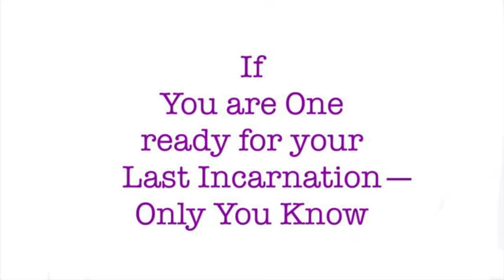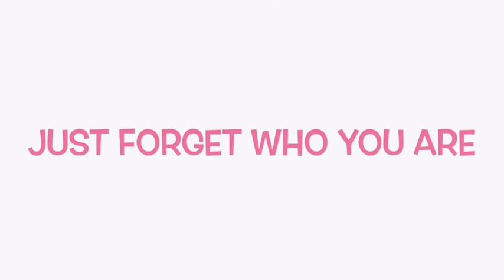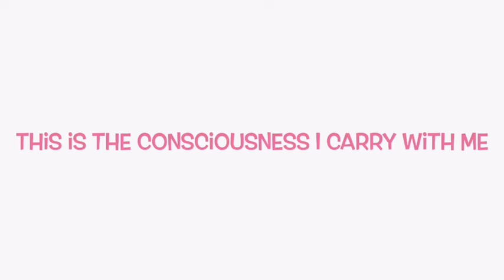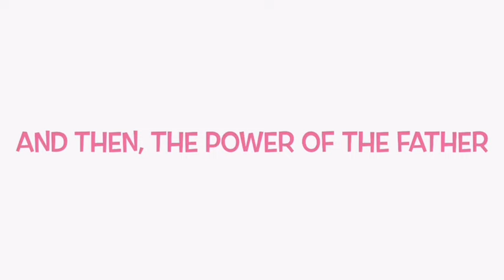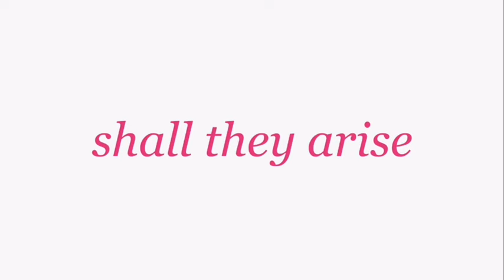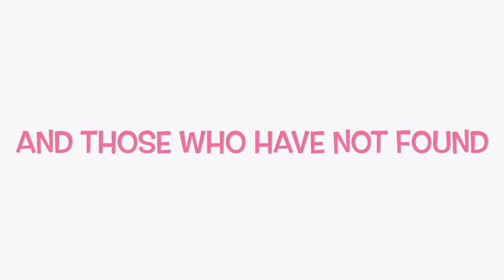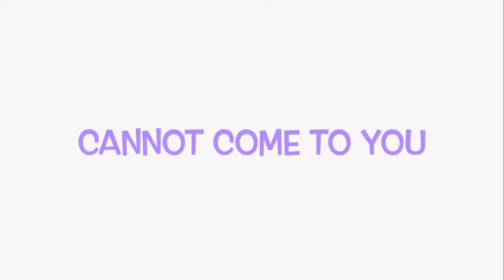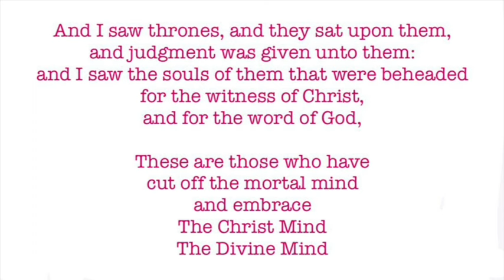#13 & #14 Special Seven - Herb Fitch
Herb Fitch 1972 Special Seven Last talk of seminar.

If you are preparing for your Last Incarnation, this recording is priceless. Follow the exercises and meditations until the glimpses… and then splendor, is visible to your spiritual eyes, because it will happen!

Link to the book:
The Special Seven Series - 1972- by Herb Fitch: